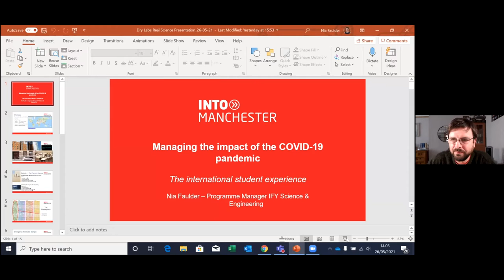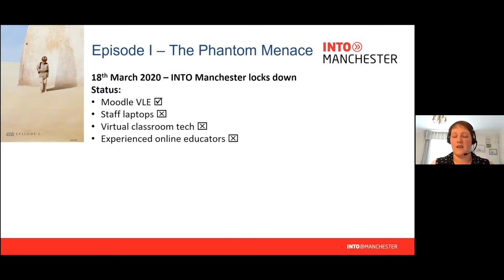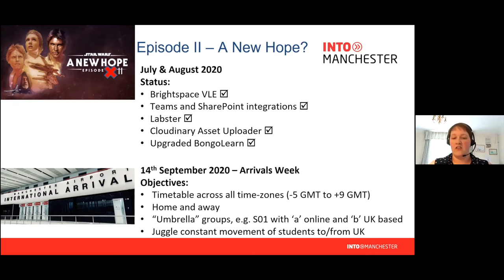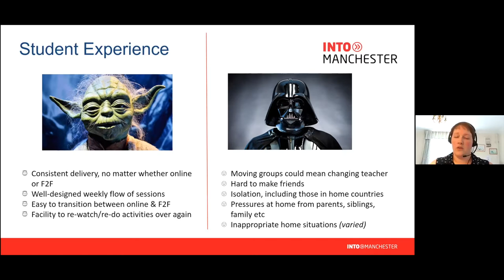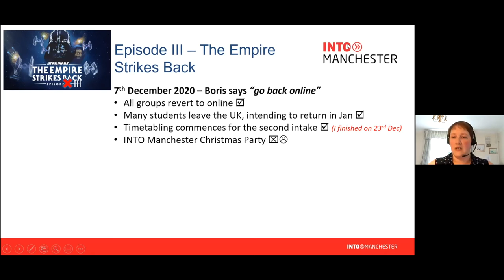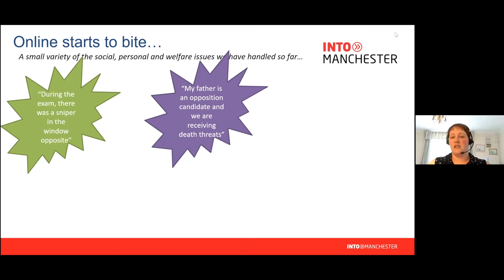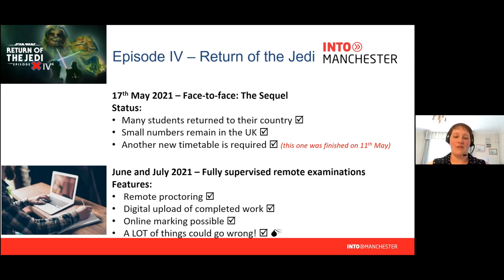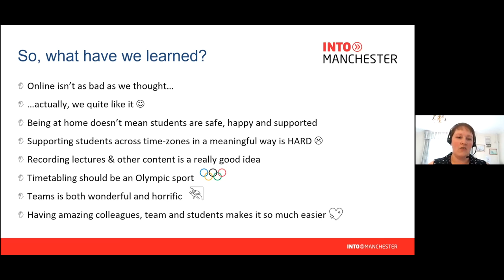Dr Nia Faulder - Managing the impact of the COVID-19 pandemic - The international student experience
Dr Nia Faulder discusses her experiences of managing the international student experience at INTO Manchester during the COVID-19 pandemic, providing an international perspective on the support students will need when arriving at university